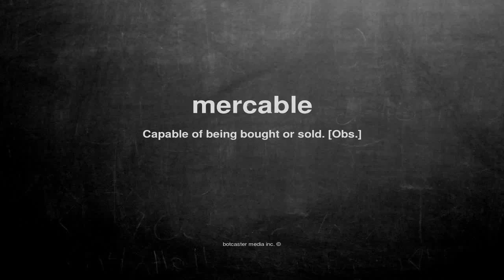What does mercable mean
What does mercable mean in English?